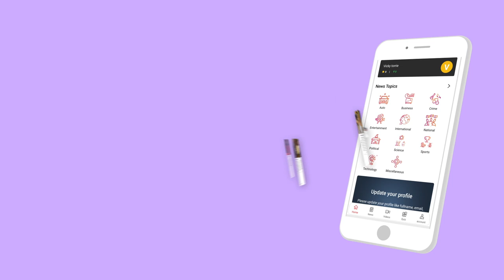Vlogging பண்றதுக்கு படிப்பு தேவையில்லை - Ram Kannan | Fun Over Loaded | Episode 158